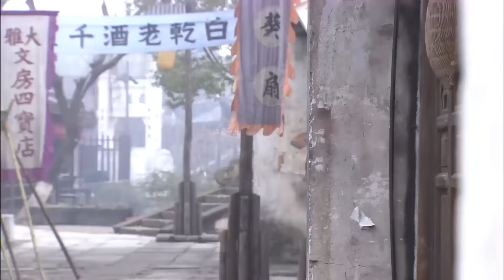日軍企圖攀岩突襲八路軍，怎料被我方女枪手及時發現，百米外一槍爆頭他 ⚔️ 功夫 | Kung Fu | 抗日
LBTJZZ          剧名（Drama Name）：【猎豹突击】